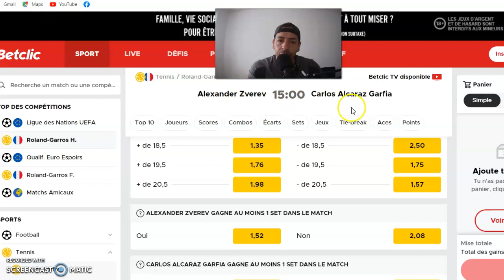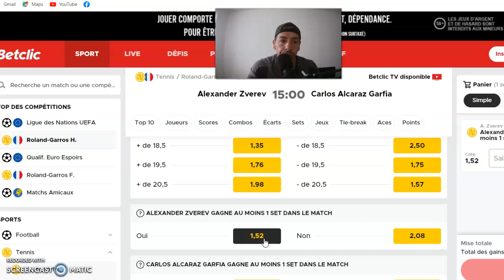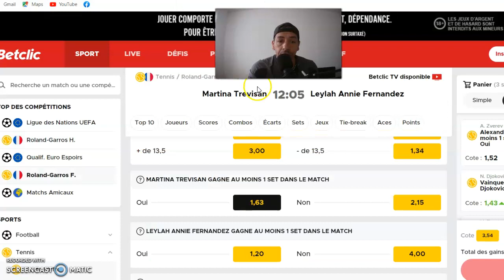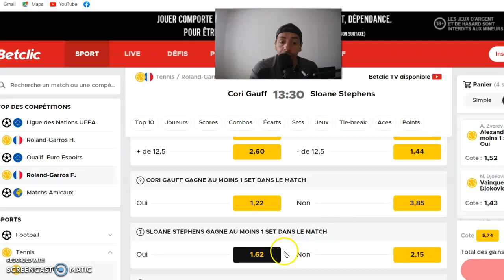PRONOSTIC FOOT : MES 4 PRONOSTICS 31 MAI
MES  4  PRONOSTICS  FOOT :

PRONOSTIC  TENNIS :  ATP ROLLAND GARROS